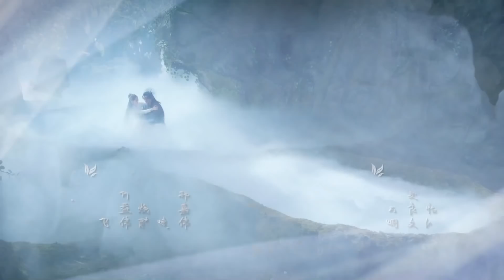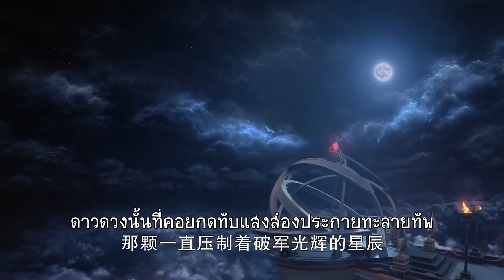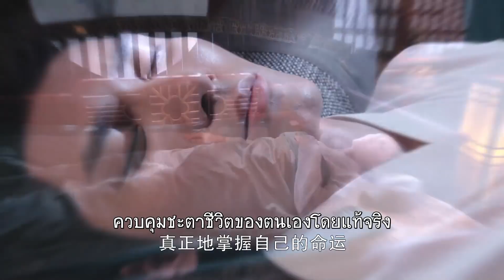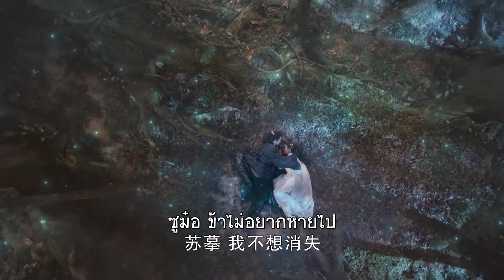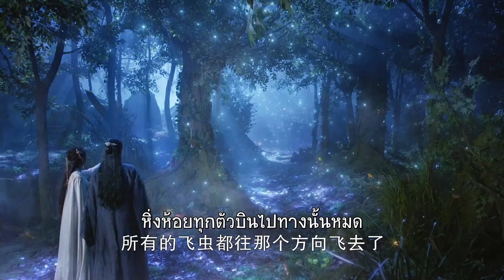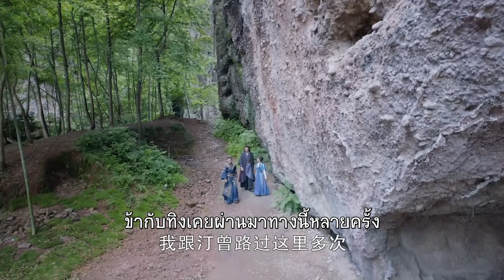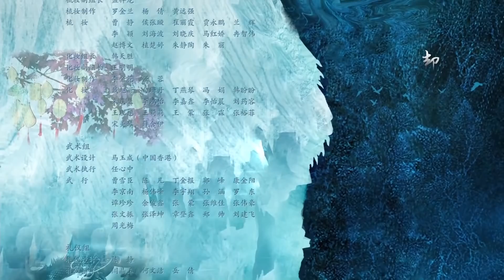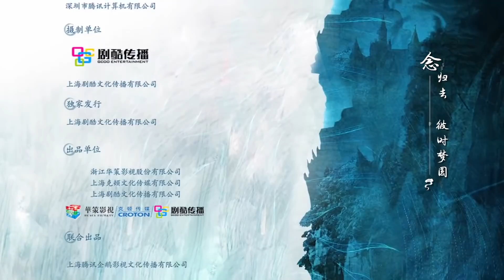ตอนที่ 22 | กระจกสองนครา - Mirror: A Tale of Twin Cities| (หลี่อี้เฟิง,เฉินอวี้ฉี) 【ซับไทย】